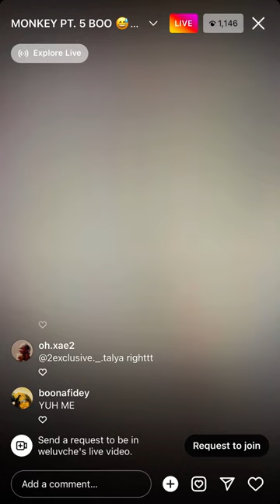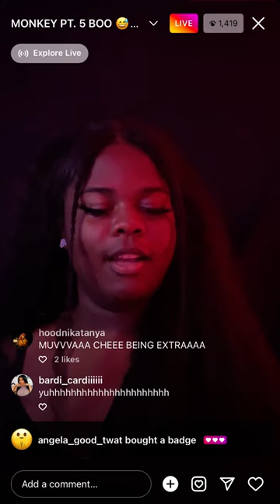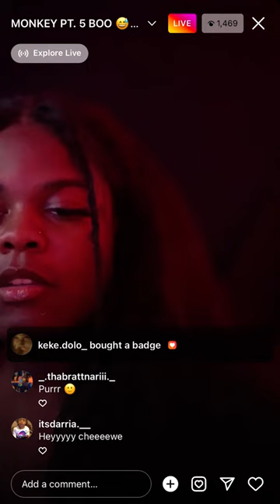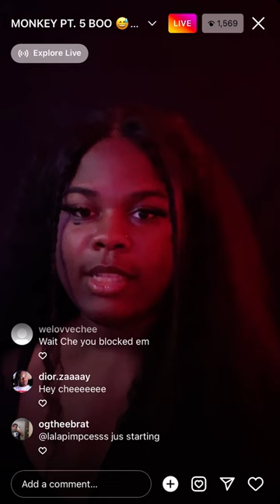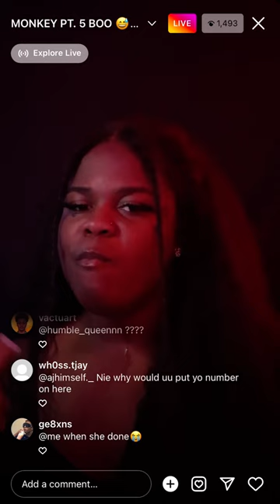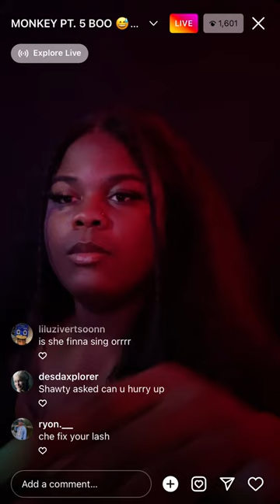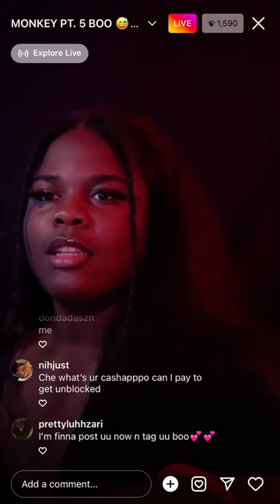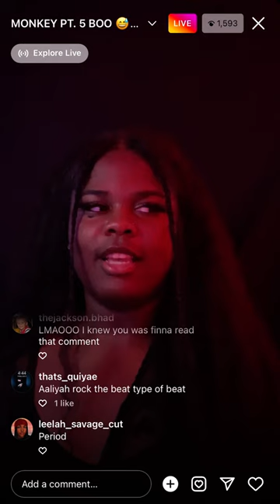WeLuvChè | IG Live Monkey 🙉 Where The Rappers At?👀